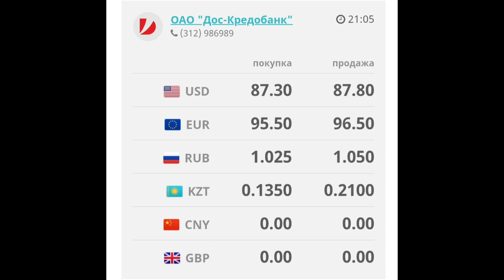Курс рубль Кыргызстан сегодня 22.06.2023 рубль курс Кыргызстан валюта 22 Июнь